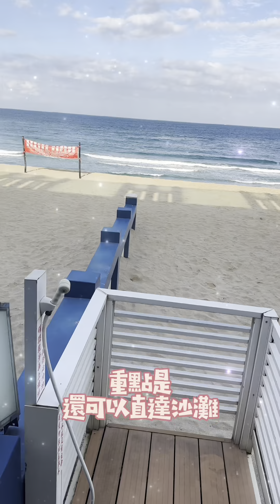新北住宿｜白宮行館沙灘溫泉渡假村｜愛神豆豆去哪兒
可直達沙灘的房型也太讚了吧！
多種願望一次滿足的住宿～～～
沙灘.溫泉.泳池.烤肉.唱歌

⚠️房價以訂房當下的價位為主

🕌白宮行舘沙灘溫泉度假村
📍新北市萬里區瑪鋉路264號

追蹤即時動態
  💌合作/邀約/私訊IG小盒子